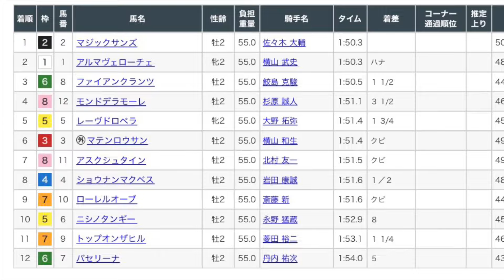札幌2歳S2024 レース映像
札幌2歳S2024レース映像です！

1着　マジックサンズ
2着　アルマヴェローチェ
3着　ファイアンクランツ